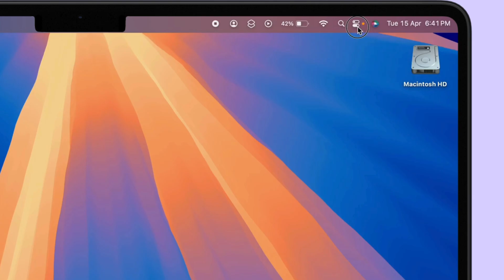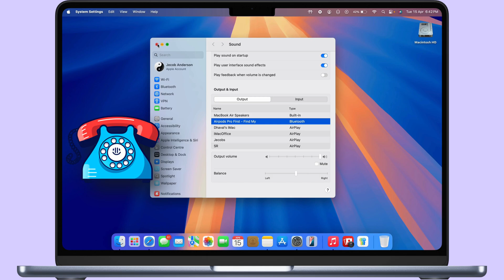How to Change Sound Output on MacBook (Input/Output Settings)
Here's How to Change Sound Output on Mac, Input/Output Settings - Setup Output sound on MacBook, iMac, Mac Mini and iMac Pro.

00:00 intro
00:11 Change from Control Center
00:52 Change Output & Input Audio
01:27 Troubleshooting

Sound settings for your MacBook, iMac, or Mac Mini for all models. You can quickly change and set the output device from the control center.

How to Change Sound Output on Mac,
How to Change Sound Input on Mac,
Change Microphone On Mac,
Change output Speaker on Mac,
Enable Extenral Speaker on MacBook,
Enable Headphone on MacBook,
Change Input and Output Different on MacBook,
Check Audio Balance on MacBook,
Set Left Audio Level on MacBook,
Set Right Audio Level on MacBook,
Left and Right Audio Level on MacBook,

Open the control center from the top Mac menu, Select Sound, and check the Current Output Device. My Default Output speaker is the MacBook's built-in speaker.

Or change it from here, select the other audio device of output sound. Ensure that the Volume slider is set on the correct position.

To quickly access, you can set the Sound shortcut from the top menu, like this. Just drag and drop the speaker icon to the Menu bar.

And Easy to access from any screen.

To access other sound settings, click on sound settings under the control center or shortcut menu list.

As you can see, All Output and Input devices are listed here. For Other Bluetooth or wired speakers, you can select here. For the microphone, select from the input section.

Here are the Output volume level and Mute options.

If you want to adjust the audio balance between the left and right speakers, you can do it from here. These settings are compatible with your MacBook, iMac, built-in speaker, External Bluetooth speaker, or Wired speaker.